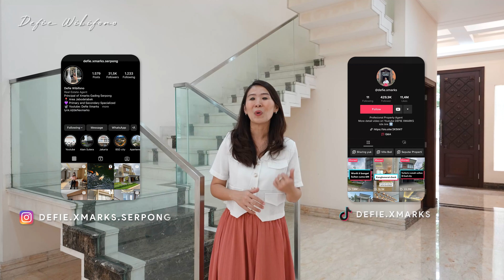PONDOK INDAH SIAP HUNI MASIH BARU GRESS ‼️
✔️Luas tanah : 548 m²
✔️Luas bangunan : 850 m²
✔️Kamar Tidur : 4
✔️Kamar Mandi : 4
✔️HIGH CEILING
✔️Kondisi : siap huni brand new
✔️Sertifikat : SHM

HARGA 🏷  41 M Nego